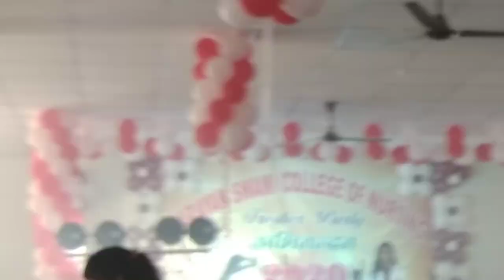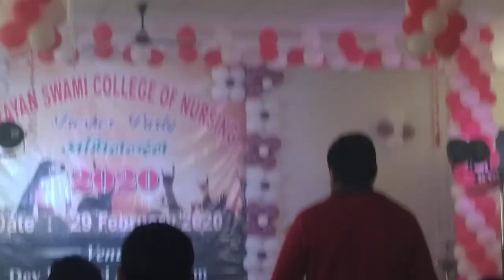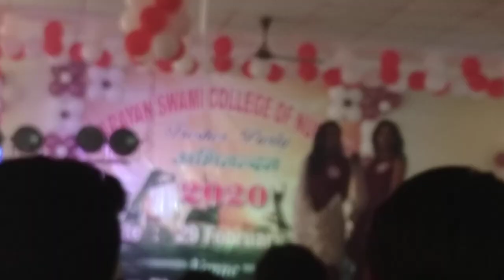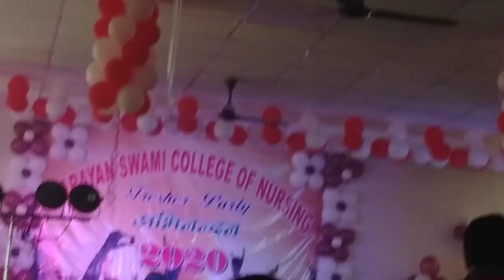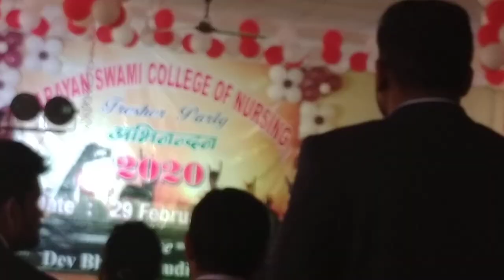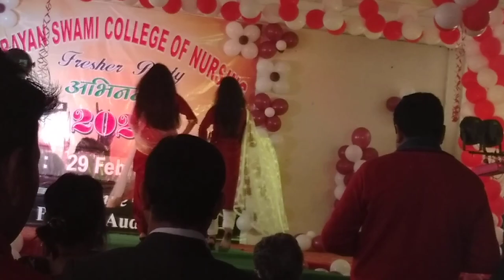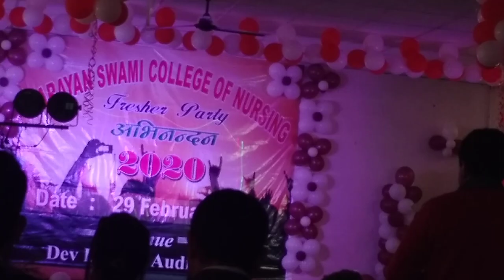Ramp walk //subharti university dehradun //2020//fresher